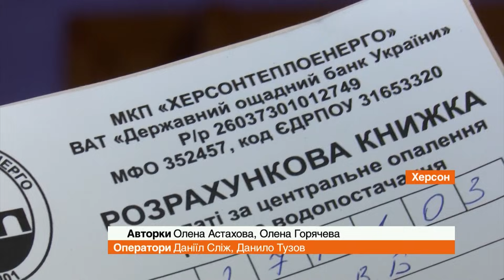Опалювальний сезон 2021: яких платіжок чекати українцям та наскільки здорожчає тепло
Дешевого тепла в квартирах цього опалювального сезону не буде. Очікується, що тарифи зростуть для населення приблизно на 25%, а для промисловості та бюджетної сфери взагалі стануть захмарними через різкий стрибок цін на блакитне паливо в Європі.

Щоб якось пережити зиму, влада шукає фінансовий резерв у розмірі 25 млрд грн. А от чи знайде - то ще питання. Тим часом українці вже рахують, на чому можна ще зекономити, аби пережити цей сезон.

Автор відео: журналісти програми Факти ICTV - Олена Астахова, Олена Горячева, оператори - Даніїл Сліж, Данило Тузов.